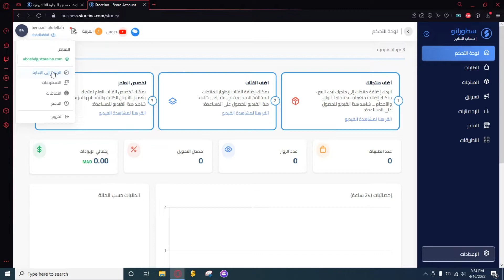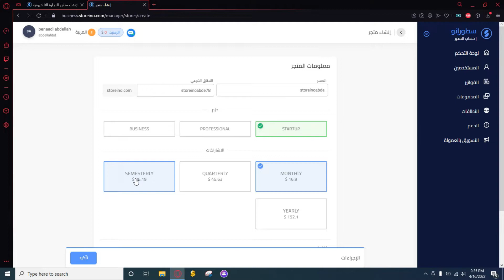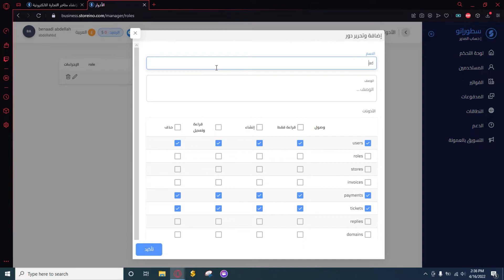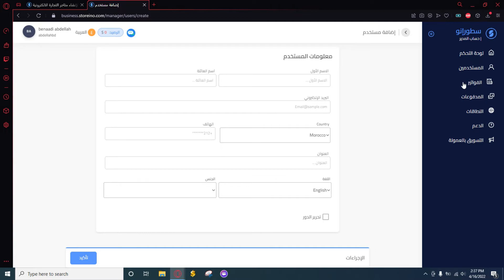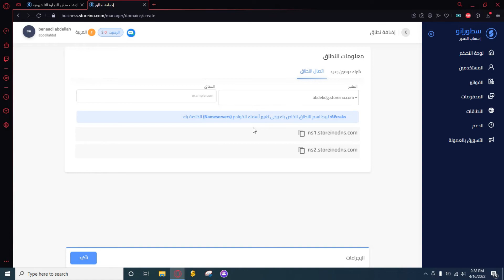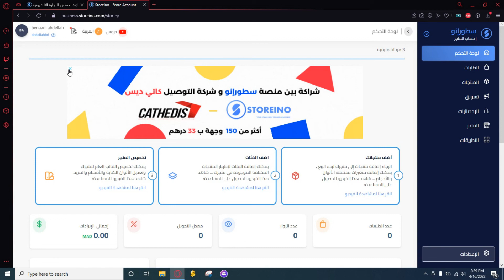التعرف على لوحة التحكم الخاصة بمتجرك الإلكتروني على سطورإنو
STOREINO  منصة سطورإنو؟

منصة storeino هي أول منصة من هذا النوع في المغرب وإفريقيا ، تقدم مجموعة من الخدمات والفوائد للأفراد والشركات الراغبين في بدء عمل تجاري عبر الإنترنت ،
مهمتنا هي جعل البيع على الإنترنت والتجارة الإلكترونية في متناول الجميع خاصة من ليست لديهم معرفة تقنية في تطوير تكنولوجيا المعلومات أو التصميم ، يمكن للمستخدم ببساطة اختيار قالب محدد مسبقًا وتخصيصه وفقًا للهوية البصرية لعلامته التجارية.

كيفية الاشتغال ؟
يمكنك استخدام Storeino لإنشاء وإدارة متجرك عبر الإنترنت سواء ان كنت تبيع المنتجات اوالخدمات أوالمنتجات الرقمية.
باستخدام storeino ، يمكنك بيع البضائع التي تنتجها عبر الإنترنت أو توزيع البضائع من خلال مجموعة من الموردين و يمكنك حتى استخدام منصتنا لخدمات الدروبشيبينغ.

Storeino?
Storeino ( Abrégé de Store qui signifie Boutique et INO ma) est une plate-forme E-commerce en mode SAAS, qui permet aux individus et aux entreprises de créer, d'animer et de gérer leur propre boutiques en ligne, lesquels sont hébergés contre des abonnements mensuels,
La plateforme storeino est la première plateforme de ce type au Maroc et afrique, qui présente un ensemble de services et de prestations aux inCdividus et entreprises désirant commencer un business en ligne,
Notre mission est de démocratiser la vente en ligne et l’e-commerce et le rendre accessible par tout le monde sans avoir des connaissances techniques ni en développement informatique ni en design, L’utilisateur peut tout simplement choisir une template prédéfinie et la personnaliser selon l’identité visuelle de sa marque.

Vous pouvez utiliser Storeino pour créer et gérer votre boutique en ligne de vente de produits, services, produits digitaux.
Avec storeino vous pouvez vendre en ligne les biens que vous produisez, distribuer des biens d’autres fournisseurs, ou l’utiliser pour des services de dropshipping.

يمكنكم تحميل تطبيق سطورإنو بصيغتي أندروويد و آيفون من جوجل پلاي و پلاي سطور